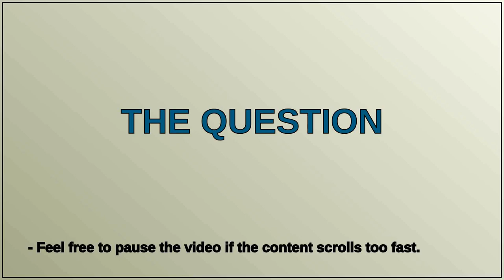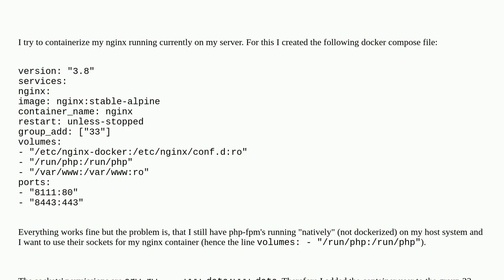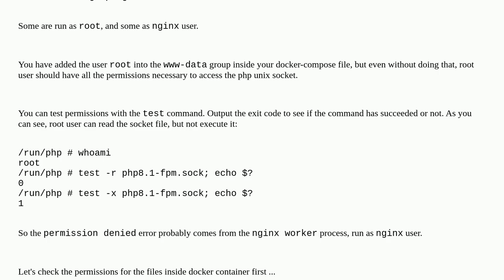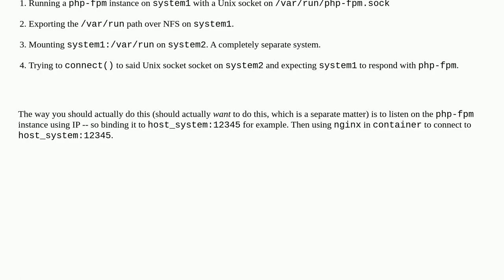Permission denied for unix socket mounted in docker container as volume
A special thanks goes out to the community

  php-fpm nginx docker unix-sockets